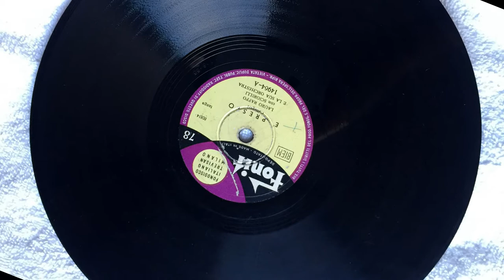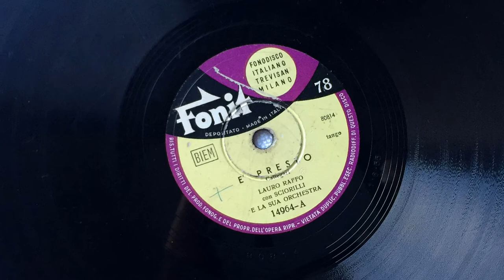Italian songs - E'Presto - by Lauro Raffo (78 RPM) - (CD1T13)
E'Presto - by Lauro Raffo (78 RPM)
78 RPM record.
Song: E'Presto
Singer: Lauro Raffo con Sciorillo e la sua orchestra
Record Label: Fonti